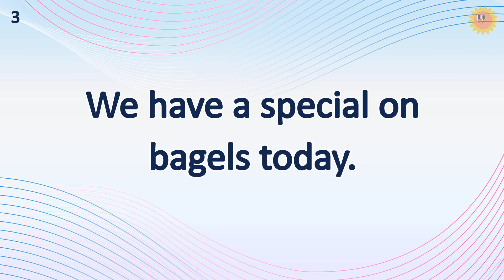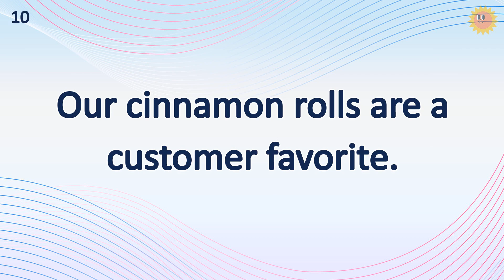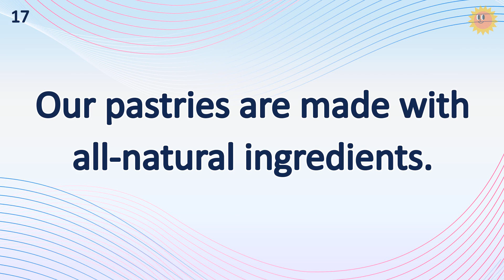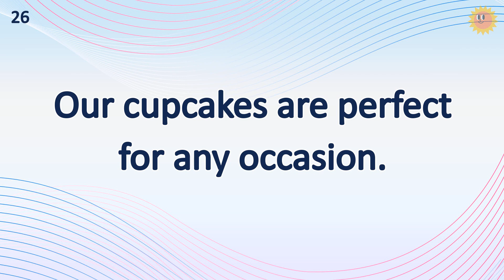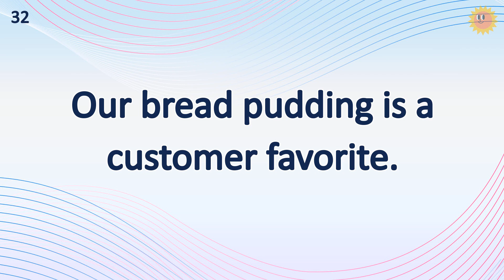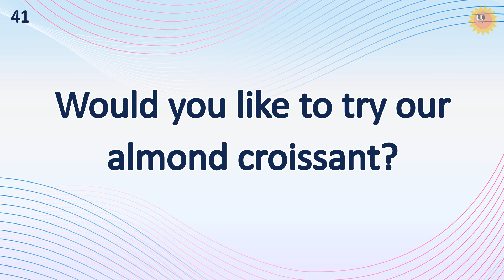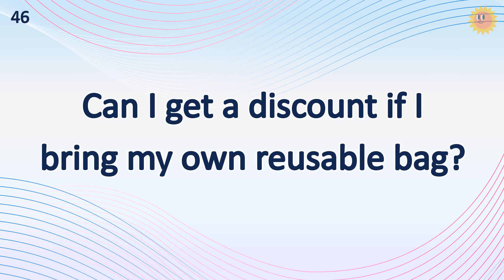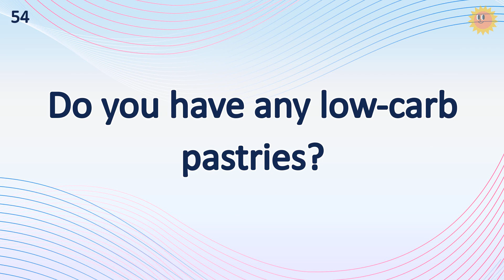15 Minutes Common English Sentences Practice (Bakery) | Effective English Learning